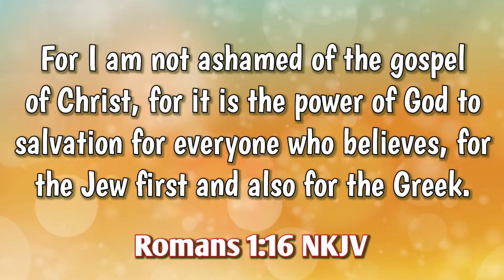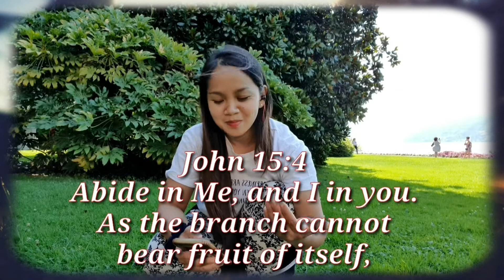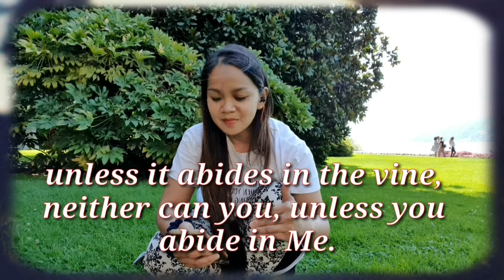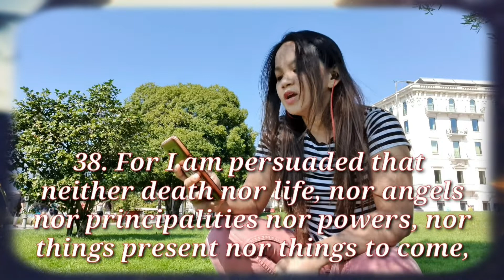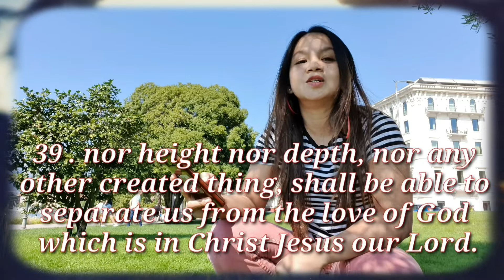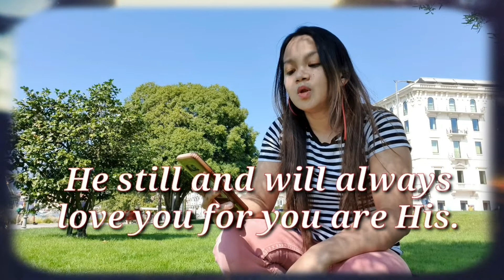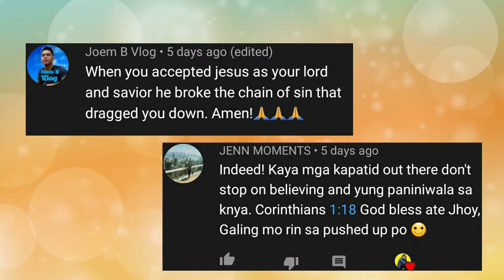PUSH-UP THE GOSPEL | 40 Days Challenge | Jhoy MTV | Day 31-Day 33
PUSH-UP THE GOSPEL 40 DAYS CHALLENGE!
Challenge Accepted: Randy Ilagan & Raileen Joy Tomas Ilagan

The rules are simple:
✅Once you are nominated, you have the previlage to spread the gospel to all over the world for 40 days
✅Everyday you record yourself ,read the Scriptures   of preach the gospel of Christ ,then  push-ups as much as you can, note: you are not obligated to do more than you can.
✅Everyday you must nominate a different person.
To spread the gospel rapidly all over the Word to responding great commition (Matthew .28:18-20)
Let us  reach the world through the push up Gospel Challenge for forty days God bless you.

Thank you, enjoy and be blessed by the grace of God.

If you like this video, don't forget to like, leave a comment and subscribed to my channel for more worship song covers and click the notification bell to be updated for my future videos.